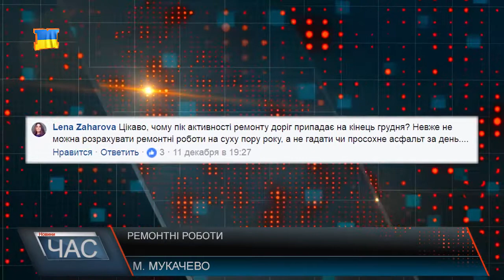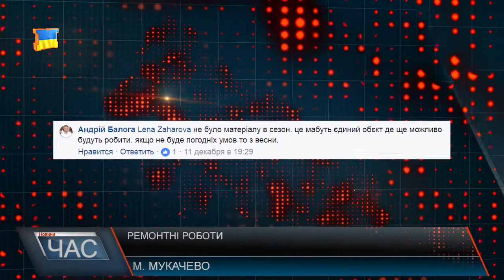Ремонт доріг на початку зими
На початку зими у мікрорайоні Росвигово ремонтують внутрішньо-кваральний проїзд: укладають шари асфальту та встановлюють дощові каналізації.Головне питання, яким задаються люди: де були підрядники влітку, коли погода була більш сприятливою для ремонту?
В той самий час в місті залишивши будівельні матеріали, перекопане дорожнє покриття – ремонтні роботи призупинили.Чи будуть встигати відповідальні особи з ремонтом в подальшому – покаже час, адже в Мукачеві ще залишається чимало вулиць, які потребують капітальних ремонтів.